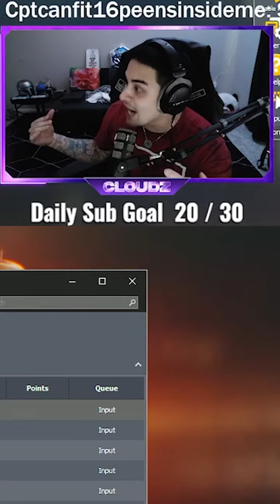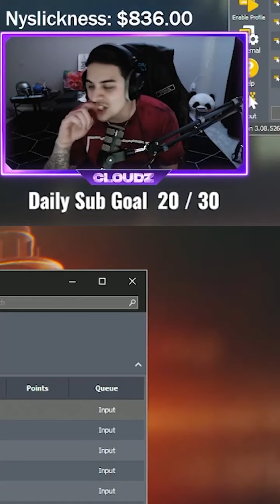TTS GOING WILD🤬